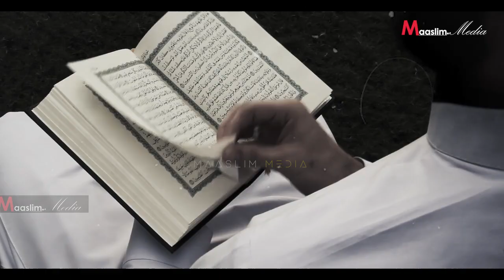Amniga Ummada!! | Xaalka Ummada...& Waqti Doorasho !! ⁴ᴷ┇Sheekh Mohamed Dirir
📩 SHAREGAREEYA
👍🏼 LIKEGAREEYA
📋 COMMENTGAREEYA
✔Muqaal Cusub : Amniga Ummada!! | Xaalka Ummada...& Waqti Doorasho !! ⁴ᴷ┇Sheekh Mohamed Dirir

Jazakumullahu kheyran